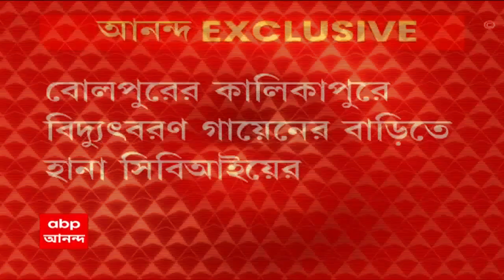Anubrata Mondal: অনুব্রতকে বাবা বলে ডাকতেন বিদ্যুৎবরণ, এবার তাঁর বাড়িতেই সিবিআই । Bangla News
গরুপাচার মামলায় এবার অনুব্রত-ঘনিষ্ঠ বিদ্যুৎবরণ গায়েনের বোলপুরের কালিকাপুরের বাড়িতে সিবিআইয়ের হানা। বোলপুর পুরসভার গাড়ির খালাসি ছিলেন বিদ্যুৎ। ২০১১-র পালাবদলের পর তাঁর চাকরি পাকা হয়। সেই থেকে উত্থান বিদ্যুৎবরণের। স্থানীয় সূত্রে দাবি, অনুব্রতকে বাবা বলে ডাকতেন বিদ্যুৎ। অনুব্রত তাঁকে একাধিক সংস্থার ডিরেক্টর বানিয়েছেন বলে সিবিআই সূত্রে দাবি। গরুপাচার মামলায় এবার সেই বিদ্যুৎবরণই সিবিআইয়ের নজরে।